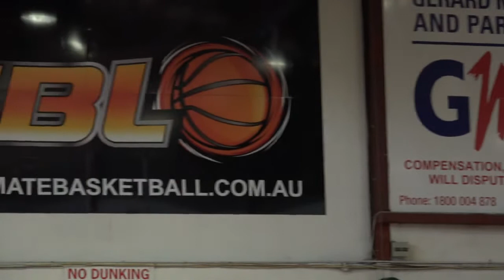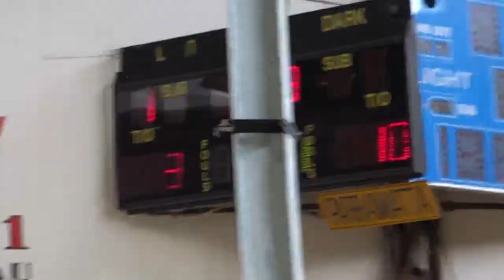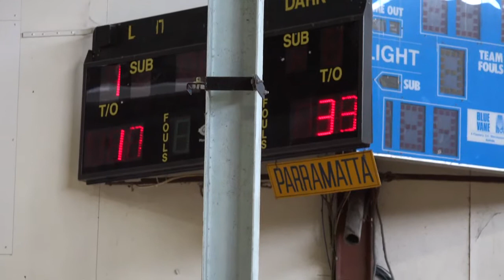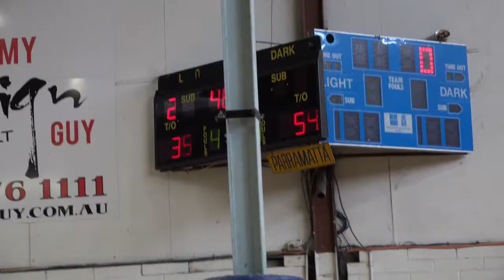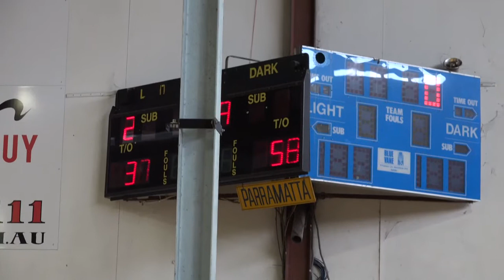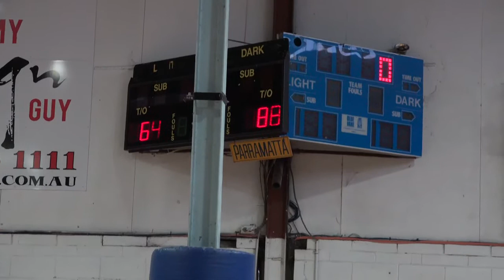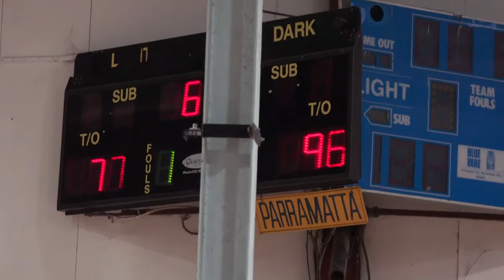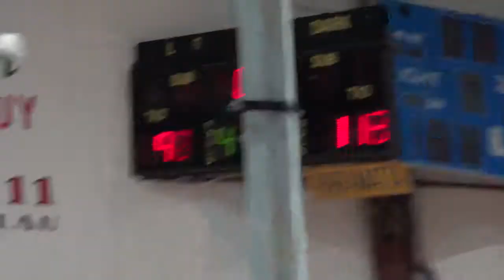UBL TV S02R03 WILDCATS v GIANTS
UBL Season 02 Round 03